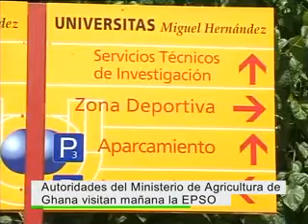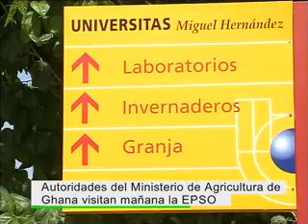Autoridades del Ministerio de Agricultura de Ghana vistan la EPSO de la UMH